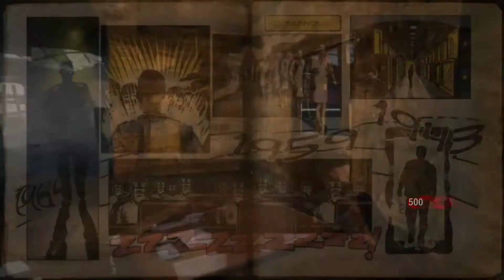EXPLICACIÓN DE LA PANTALLA DE CARGA DE NACHT DER UNTOTEN | Call of Duty: Zombies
En este video les voy a exponer mi interpretación de la pantalla de carga de Nacht der Untoten, una pantalla de carga que ha tenido mucho misticismo desde que se reveló en Black Ops 1.
Así mismo, aprovecho para decir que subiré bastantes videos acerca de Call of Duty: Zombies, más en específico de la historia del Aether, si tienen alguna sugerencia pueden dejarmela en los comentarios, espero les guste el vídeo.